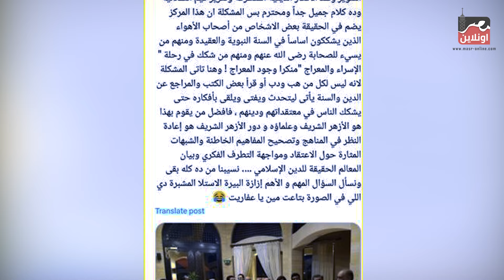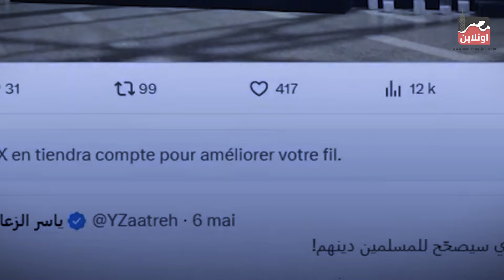"إزازة البيرة بتاعت مين؟".. علاء مبارك يسخر من مركز "تكوين" وينتقده بشدة